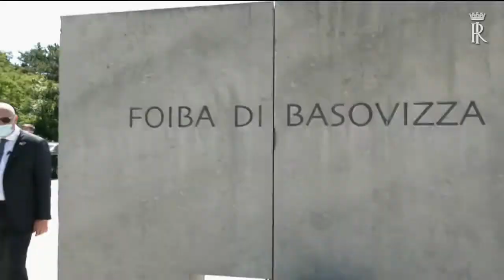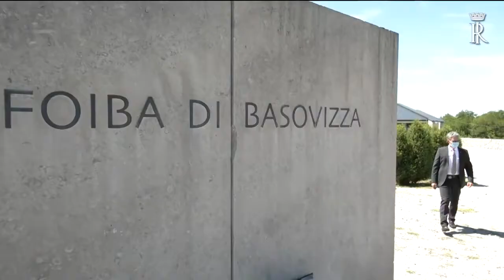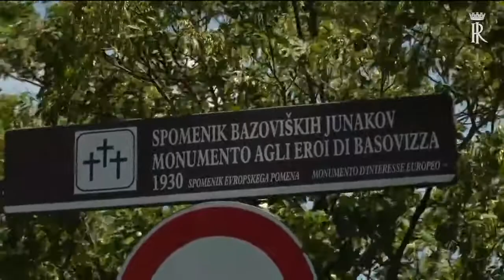DEPOSIZIONE CORONA IN MEMORIA DELLE VITTIME DELLE FOIBE E DEI CADUTI SLOVENI - 13.07.2020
DEPOSIZIONE CORONA IN MEMORIA DELLE VITTIME DELLE FOIBE E DEI CADUTI SLOVENI - 13 Luglio 2020

- Video Palazzo del Quirinale - Presidenza della Repubblica